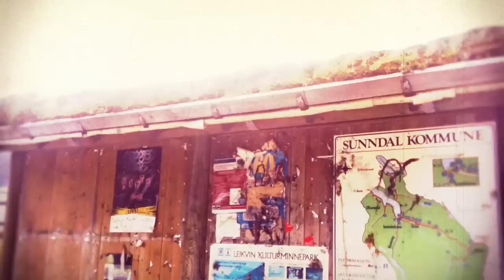Trip to Norway. Our first fjord. (Sunndal kommune)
Movie without faces.
Trip to Norway. Our first fjord. (Sunndal kommune). 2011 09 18.